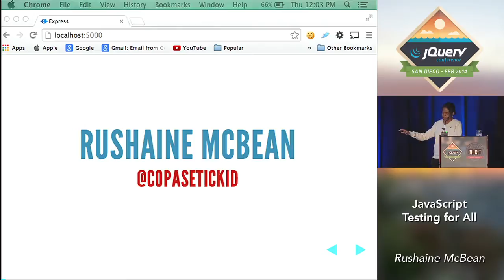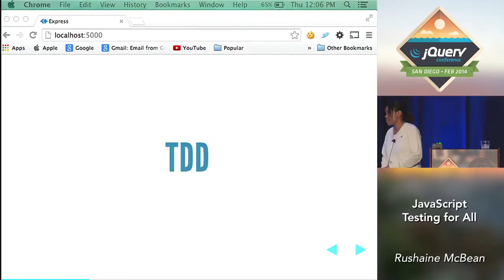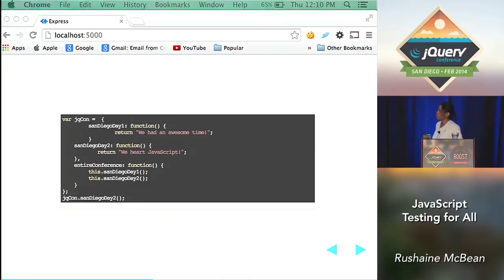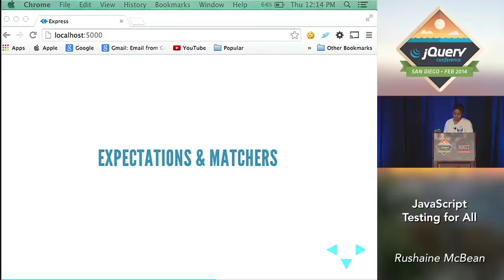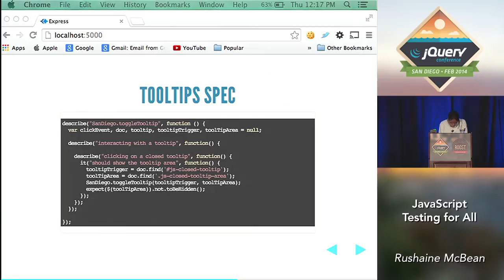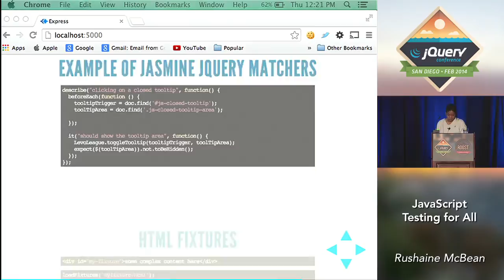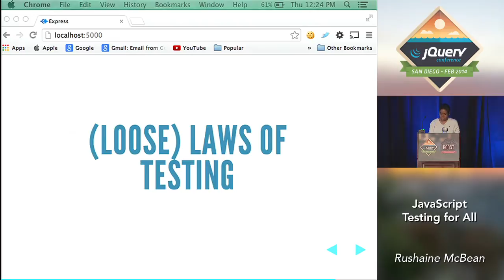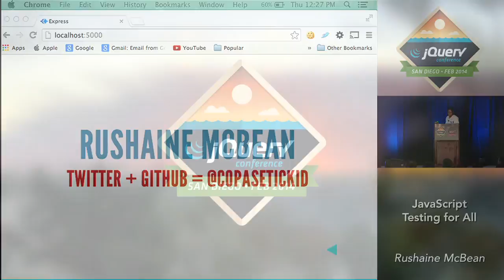JavaScript Testing for All - Rushaine McBean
Presented at jQuery Conference San Diego February 12-13, 2014

February 13, 2014 at 11:40AM PST in the Fundamentals Track

Description
Enter the JavaScript Era: from Node.js to Jquery, MV* frameworks and libraries to tools like Grunt.js, Bower and Yeoman, Javascript has taken center stage in the web community. During this renaissance, you are honing your skills with new bleeding-edge technologies, but are you making the most out of JavaScript testing? If not, now is the time to correct that. I will show you the wonderful art of JavaScript testing using today's popular testing frameworks and give you tips to get started in a new or existing application.